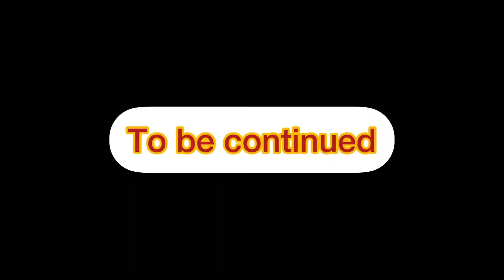Manora beache or new subscribers k sath masti vlog ||shuban jamali